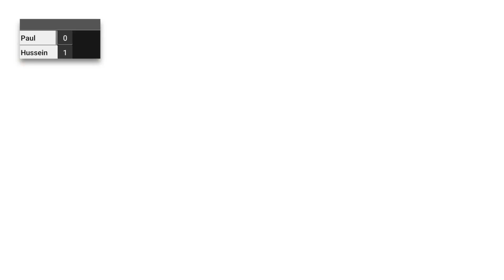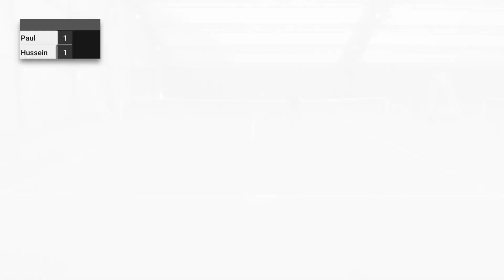Paul 15/2 vs Huss 15 - Tennis Amateurs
Paul arrive avec un plan de jeu conquérant. Il ne veut pas trop faire trainer les échanges de peur de s'épuiser.  Joue quelques coups brutaux pour terminer le point sur une attaque ou au filet.

Un jour ou de mon côté aussi je décide de me rendre plus au filet. Bien aidé par un service qui semble vouloir fonctionner mieux que d'habitude.

Notre premier match remonte à presque 1 an nous étions respectivement 15/4 et 15/1. Nous pouvons observer nos progrès réalisés depuis à travers cette rencontre jouée dans un parfait esprit sportif.

Filmé avec DJI Pocket 2 1080/60
Balle Tecnifibre X-One

Publicité sur hussTennis :
Depuis fin Août 2022 Youtube me reverse une fraction des revenus de la pub. Cet argent est entièrement reversé (100%) à l'association Enfants de la Terre de Marie-Claire Noah. Retrouvez ici plus d'info (déjà 160€ collectés)